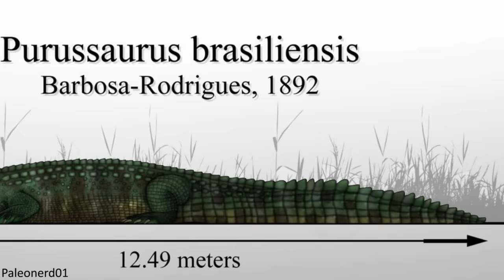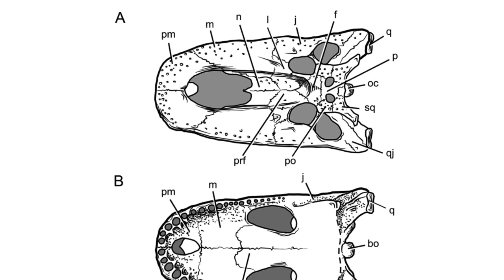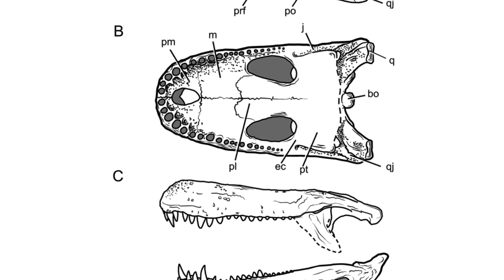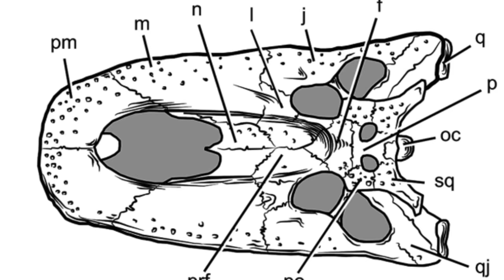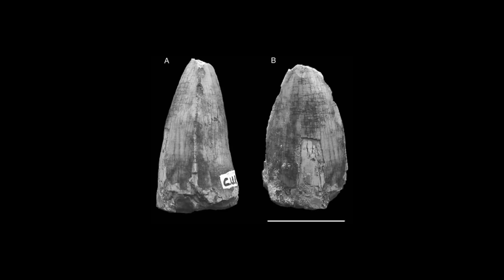A Giant Extinct Caiman - Purussaurus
In the depths of the prehistoric Amazon lurks one of the largest predators the Earth has ever seen...